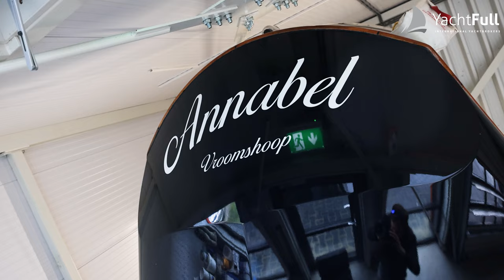Hoek 51 Centerboard - For Sale by YachtFull International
Hoek 51 "Annabel", built in 2003/2009 in a very strong and stiff wood-composite epoxy construction, creating a very safe deep ocean-going sailing yacht. Combining the elegance of the 1930s with modern underwater hull configurations. The voluminous interior layout has an owners' cabin forward and two guest cabins aft and is extremely well suited for a sailing couple with the possibility to accommodate some friends or two children. Her retractable centerboard (1.88 draft when centerboard up, 3.20 when centerboard is down) allows for shallow draft destinations. After winter storage and annual maintenance, Annabel will be back in the water shiny and glistening.